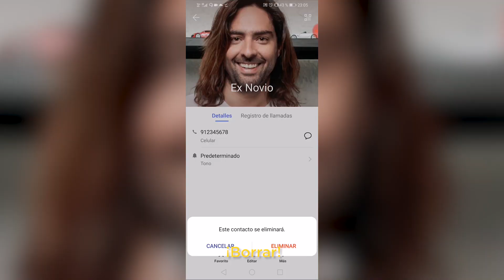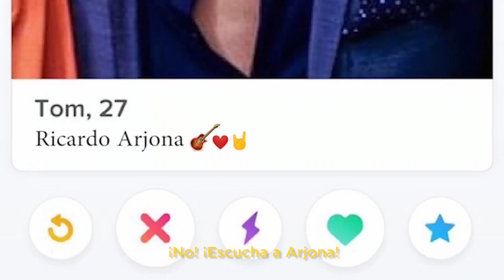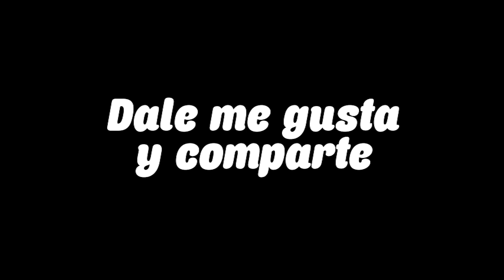Una Soltera Desatada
🎶🎶Estar soltera está de moda 🎶🎶
¡Todo tiene su lado positivo! 😂💖

¿Ya viste el trailer de nuestra película Mujeres Arriba? 13 de febrero solo en cines.